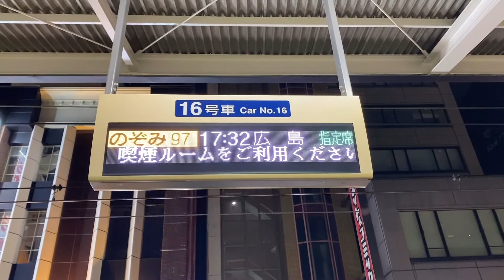【東海道新幹線】のぞみ号 名古屋→京都 乗車【鉄道チャンネル】#34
日本全国鉄道旅　新幹線車窓動画
名古屋→京都
進行方向右側